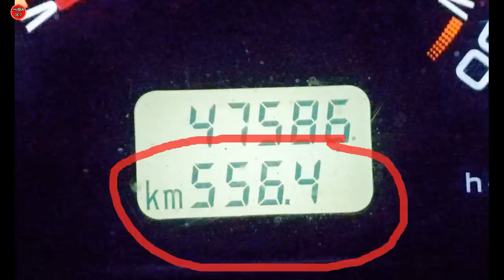ОТДЫХ в БАШКИРИИ, ПЛЮСЫ и МИНУСЫ. ДВЕ НИВЫ в СНЕГУ.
❗️ Деревня Иргизлы, Бурзянский район, Республика Башкортостан, Россия